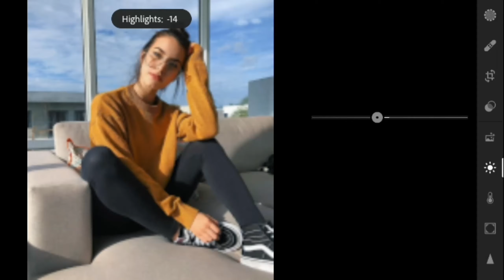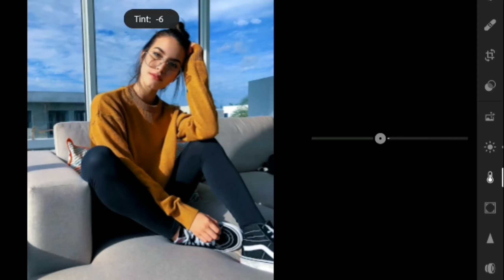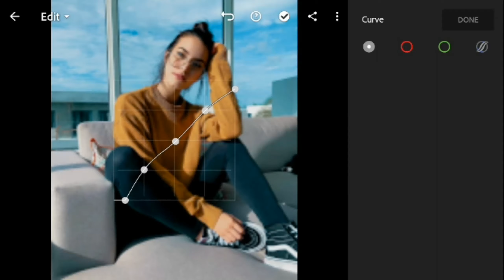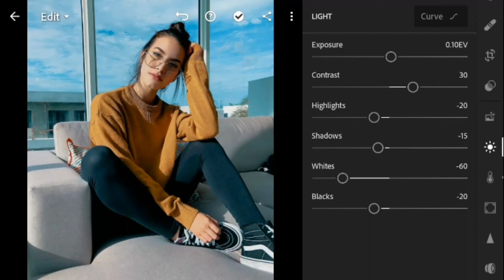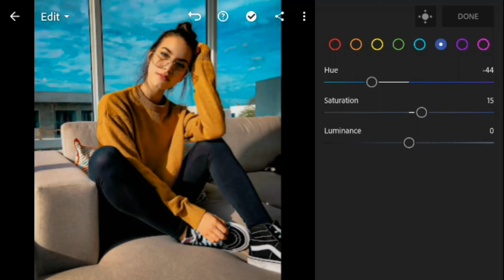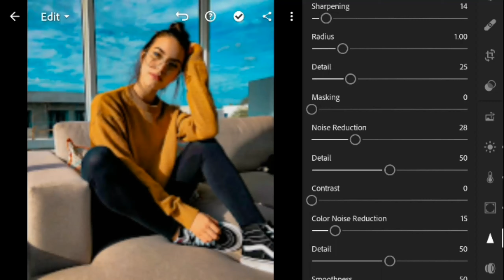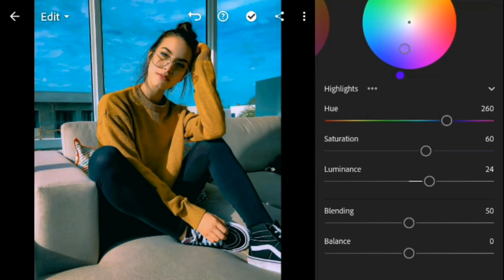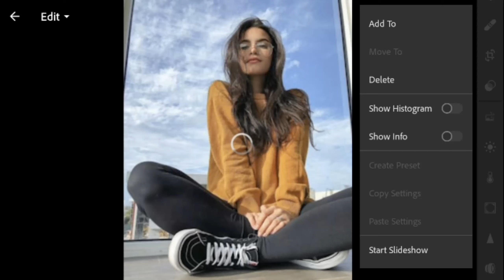HOW TO DO COLOR GRADING IN LIGHTROOM !! MOODY PRESET FREE DOWNLOAD DNG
Hello Everyone
In this video, I’m going to show you HOW TO DO COLOR GRADING IN LIGHTROOM !! MOODY PRESET FREE DOWNLOAD DNG

Pass : Four time Zero

⭐ Learn more related tutorials
1-Learn Lightroom Professional Mobile Editing
2-Lightroom premium presets free tutorial
3-Lightroom paid preset tutorial free
4-Photography editing for photographers
5- Photo editing tips and tricks for photographers